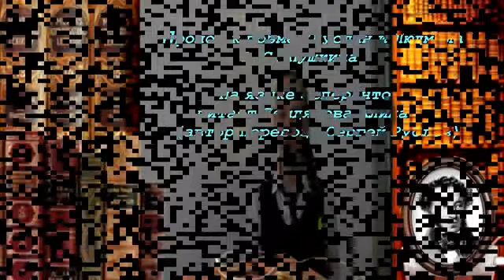ЧИТАЕМ ПУШКИНА НА РАЗНЫХ ЯЗЫКАХ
А.С. Пушкин. К*** (КЕРН). Перевод на английский язык. Читает Владислава Дю.
А.С. Пушкин. РУСЛАН И ЛЮДМИЛА (фрагмент). Перевод на эсперанто. Читает Алина Лемдясова.
А.С. Пушкин. «Я ВАС ЛЮБИЛ: ЛЮБОВЬ ЕЩЁ, БЫТЬ МОЖЕТ...». Перевод на китайский язык. Читает Алика Рысбаева.
Средняя школа № 1 имени М. Горького, город Балхаш, Республика Казахстан. 2017.

В рамках международной акции «Живой Пушкин»